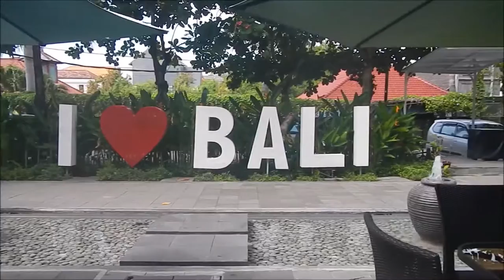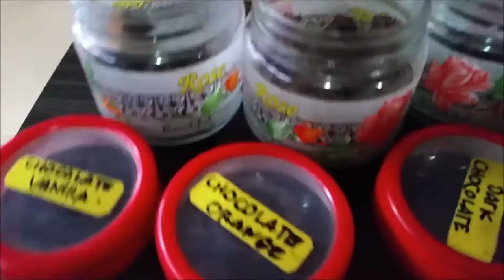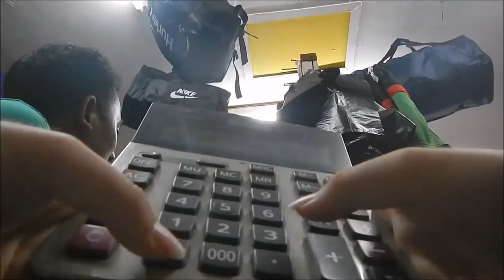BEST and CHEAPEST things to do in BALI - BALI Travel Vlog - Sarah & Matt 2016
Watch our Bali adventure! WATCH IN HD

This was in April 2016 - a little late to upload! HAPPY NEW YEAR!

Watch us as we explore Bali and its surrounding Islands -
Shopping at Kuta and Seminyak, venturing to Lambongan Island, Snorkeling, Tours, Zip Lining, High-ropes Obstacle course, Adventure Park, Monkey Park, Temples, Babi Guling, Volcanoes, Lovina Beach, Cooking Class, Restaurant hopping, Gitgit Waterfall and more.

FAQ

Where did you stay?
D'djabu Hotel, Seminyak
Free wifi, aircon, free shuttles to Seminyak Square, beautiful rooms and pools.

What time of year did you go?
We went in from April 6th-16th. It was Autumn in Bali at the time. The weather was hot and humid, but bearable. It rained lightly during one of the days, but most times, the rain held off until the late evening (if at all).

How did you get around the Island?

A local man drove us all over the Island for a small fee. We trust this man 100% and would advise anyone who wants a personal, English-speaking driver, in a clean & safe car, to contact him. He will take you to all of the popular and 'secret' places around Bali, making sure you are safe and in alignment with Bali regulations and customs - We used Watsapp to stay in contact

Taxis are everywhere and will beep at you if they are free to drive. BlueBird is the most trusted company to take. Beware of faulty taxi meters from other companies.

RECOMMENDED TRAVEL AGENT
SisterAct Travel